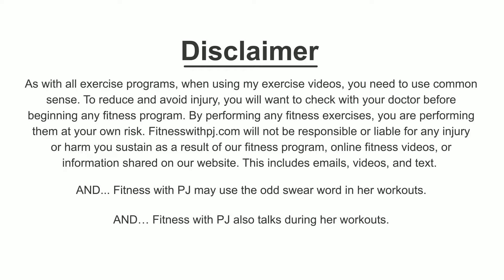Chest and Tricep Workout with Abs - for Women Over 40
Grab some dumbbells for this epic chest and tricep workout, sprinkled with abs, for women over 40.

PS - and when I say "epic" I mean it 💥 I would love to hear your thoughts after you're done.

DAY 8 - 10 DAY ARMS & ABS CHALLENGE

Tools: a pair of heavy, moderate & light dumbbells + a chair

1. Tricep dips (or alt)
2. Chair jump squats
8 x 20sec

3. Skullcrushers
4. Push-up pulses (or alt)
10 reps / 15 reps / 20 reps

5. Plank ups (or alt)
6. Power mountain climber (or alt)
8 x 20sec

7. V-sit chest flys
8. Toe touch crunch with 1 dumbbell skullcrusher
3 x 30sec

9. Side plank with tricep extension
10. Chest press
11. Other side plank with tri ext
3 x 30ec

12. Elevated plank jacks (or alt)
13. Double crunch
8 x 20sec

💥 START YOUR 14-DAY TRIAL OF MY APP - OVER FIFTY FITNESS